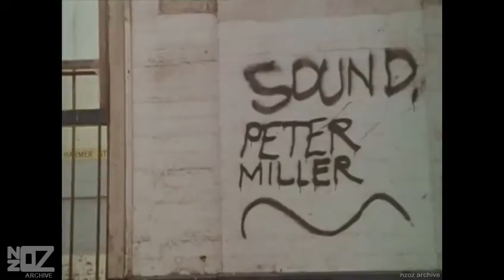Johnny Dole And The Scabs - Aggro (1977)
Music from Australia and New Zealand in the year 1977:

Johnny Dole And The Scabs' promo-video for the track 'Aggro'.

Note: Johnny Dole And The Scabs were Sydney's first punk band.  The track 'Aggro' received play on Sydney's Double J, but was not officially released at the time.  This promo-film was directed by Peita Letchford, a student at the Australian Film, Television and Radio School (AFTRS).  This film was unearthed thirty years later at the AFTRS archive. A very special thank you to Greg Morris for so generously passing on a copy of this film to me, as well as, the audio.

Artist Origin: Sydney, NSW, Australia
Artist Location: Sydney, NSW, Australia
Track:
Release Date:
Chart Position:
Composer:
Produced by:
Label:
Featured on:
Footage Information:

Performers: